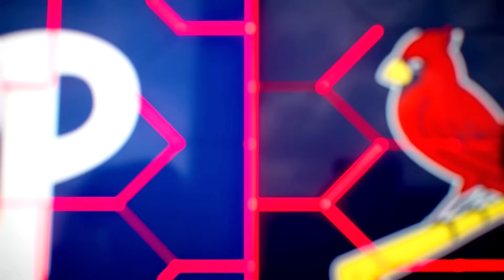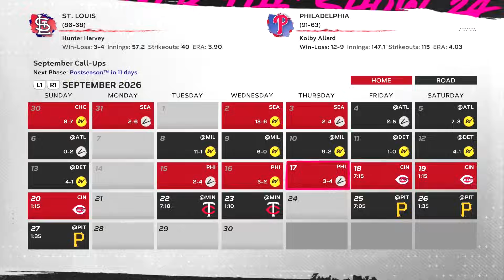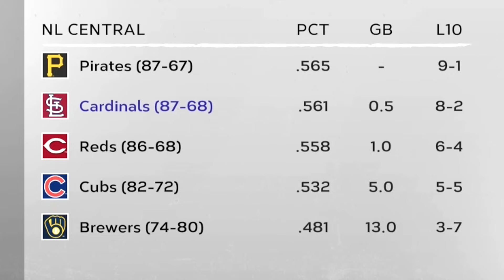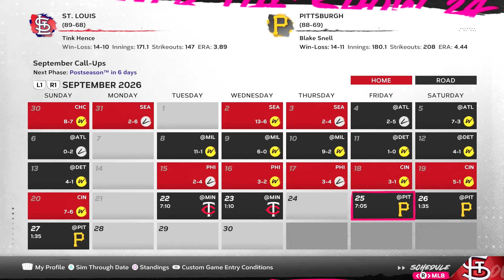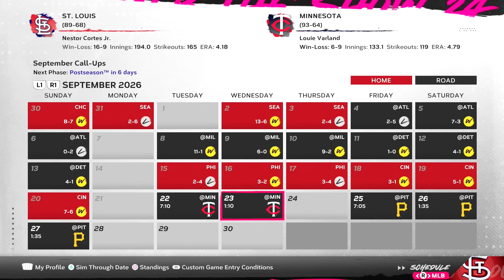The BIGGEST Games of the Year (Playoff Hunt) | MLB The Show 24 Franchise (Year 3) - Ep.34